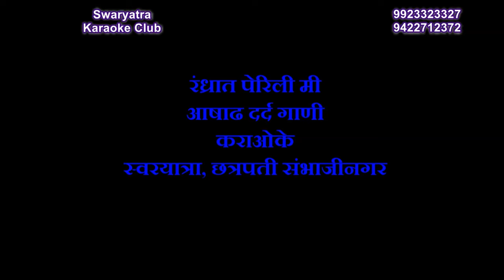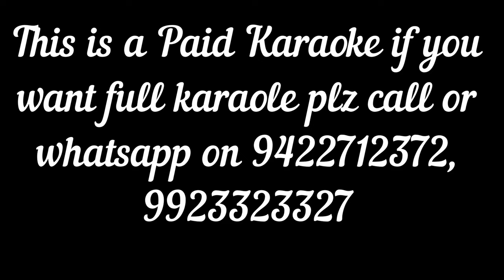RANDHRAT PERILI MI AASHAD DARD GAANI GAZAL MARATHI KARAOKE (PT.JITENDRA ABHISHEKI) BY ARVIND PINGALE